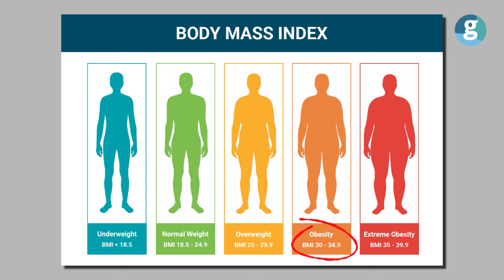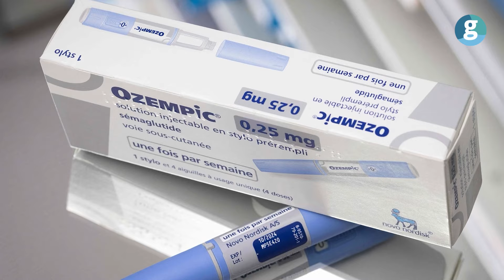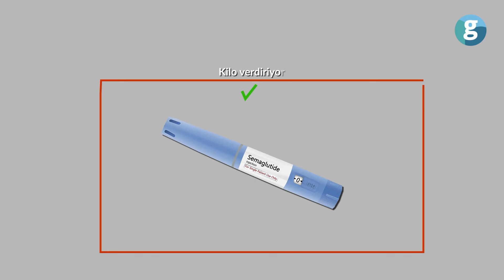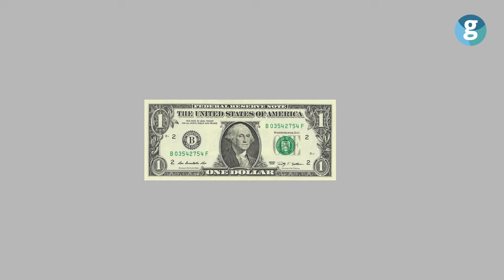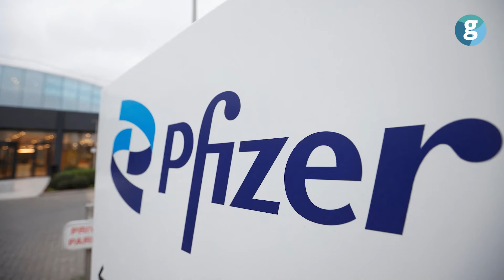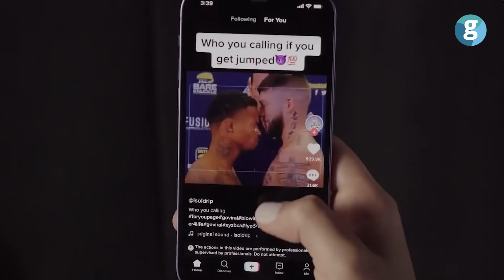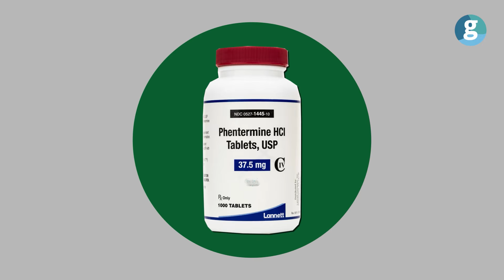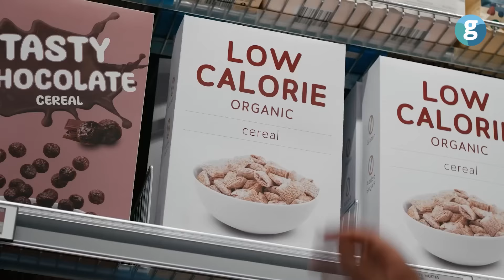Obezite ilacı Ozempic nasıl sosyal medya akımına döndü?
Danimarkalı bir ilaç firması olan Novo Nordisk, Ozempic isimli bir diyabet ilacı geliştirdi. İlacın birincil vaadi kan şekeri seviyesini ve kalitesini artırmak şeklinde özetleniyor. Teknik detaylara biraz daha yakından bakalım. İlacın diğer adı semaglutid. Tokluk hissi meydana getirerek iştahı düzenleyen bir hormonu direkt olarak tetiklemiş oluyor. Haftalık enjeksiyon yoluyla uygulanıyor, ölçüleri doktor tavsiyesiyle belirlense de reçetesiz olarak da satılabiliyor. Burada bizim bu içeriği oluşturmamıza neden olan asıl mesele ise ilacın bir diyabet ilacından çok daha farklı biçimde konumlandırılıyor olması. Elon Musk’ından; ünlü TikToker’lara; milyon takipçili YouTuber’lardan Hollywood yıldızlarına kadar herkes bu ilacın apaçık reklamını yapıyor. Diyorlar ki: Biz bu ilacı düzenli biçimde kullanıyoruz ve çokça kilo vermemize yardımcı oluyor… Peki gerçekten öyle mi?